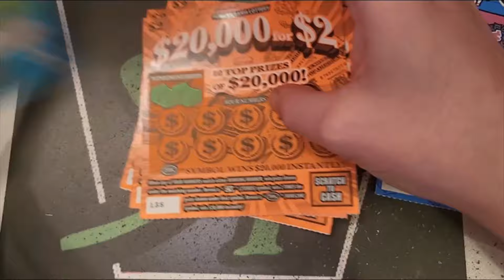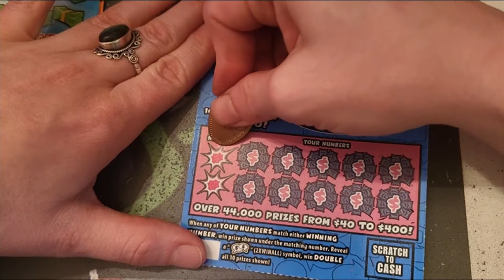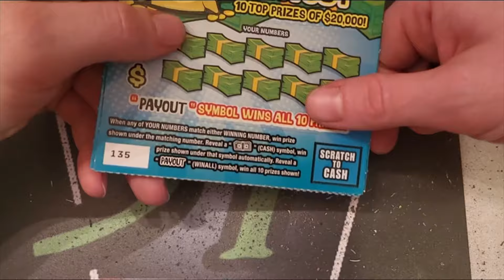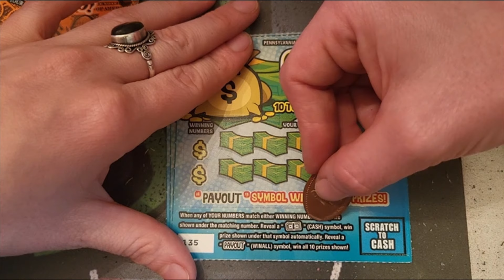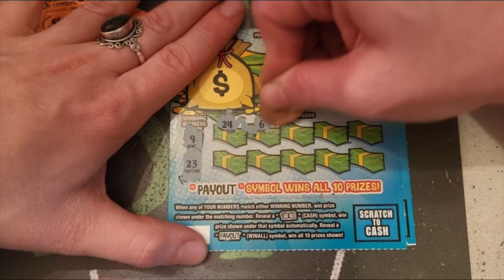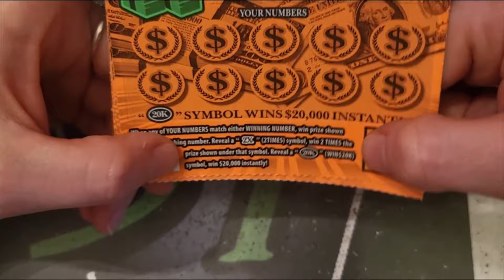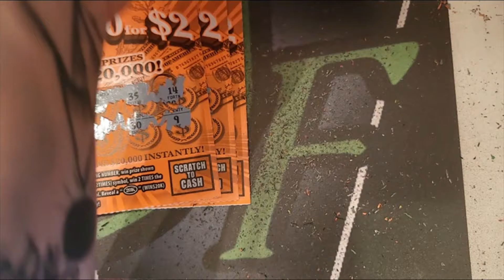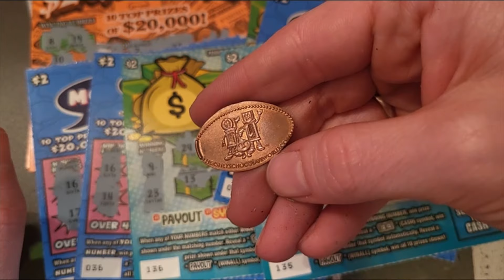Tuesday 2s!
Happy Tuesday!
Three Each $2:
Money Talks
Cash Payout
20,000 for $2

A Pennsylvania native trying to beat the odds and scratch a big winner. You keep watching and I will keep making the videos.